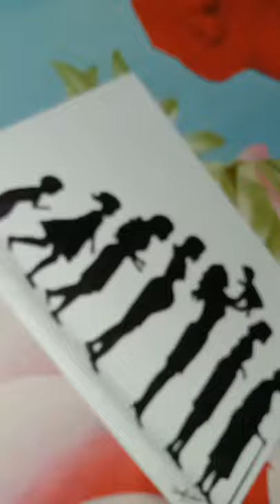girls life cycle mother'sday maa art for kids hub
Mothers day